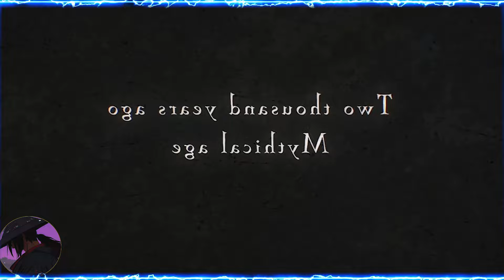He Killed The Angles And Deliberately Reincarnated Himself To Appear Ordinary | Anime Recap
Key words,

aniplot,
anime,
anicapped
top 10 isekai anime with op mc,isekai anime with op mc
top 10 anime where mc is reincarnated to another world,
transferred to another world anime
anime where mc is transferred to another world
,anime where mc is overpowered